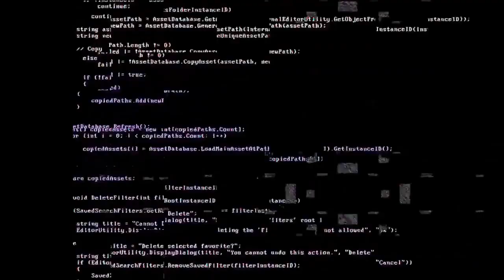BEST MOMENTS TALENTED PEOPLE YOU NEVER SEEN BEFORE WATCH THIS VIDEO#THE T- PEOPLES😂HD 2020 Part 1